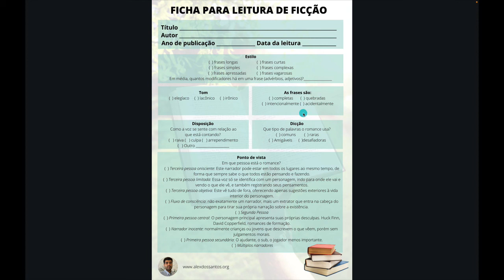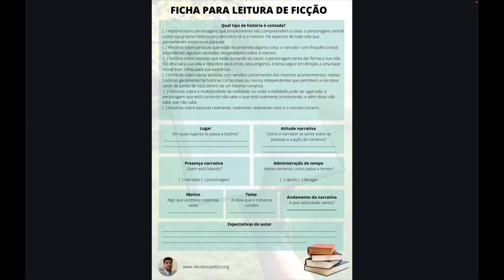Como Ler Ficção - (ficha para download)